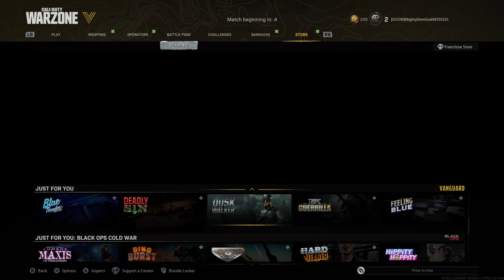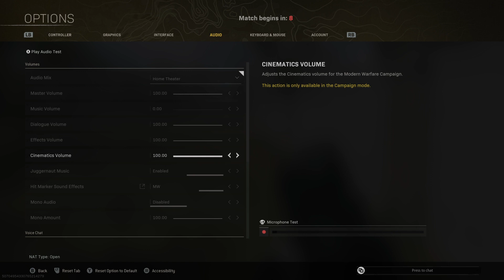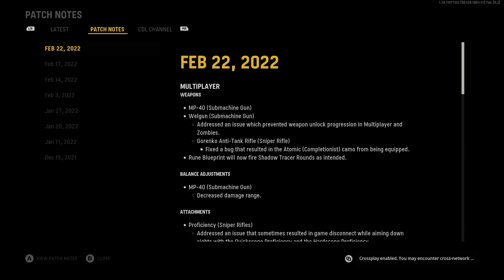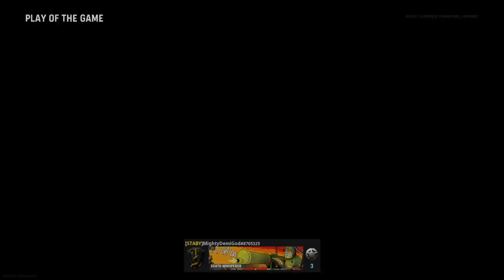Call Of Duty Vanguard